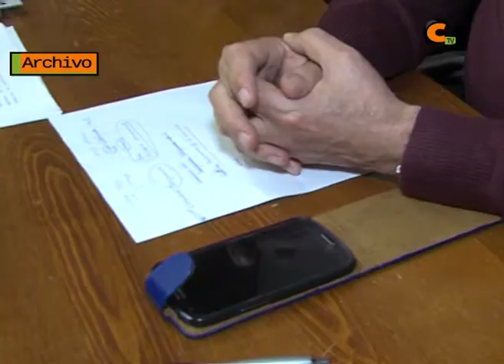Peribáñez: "El documento en blanco era para poner la tasa"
El alcalde de Calamocha pone en duda la documentación han presentado a la Fiscalía los portavoces municipales de PSOE y CHA, Manolo Rando y Pepe Delgado.